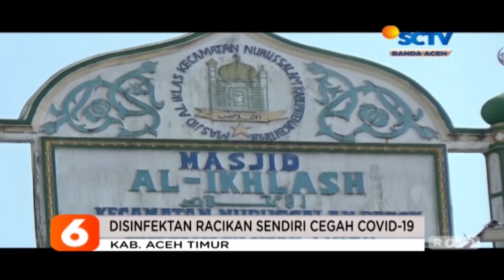Disinfektan Racikan Sendiri Cegah Covid 19 Liputan 6 SCTV Aceh